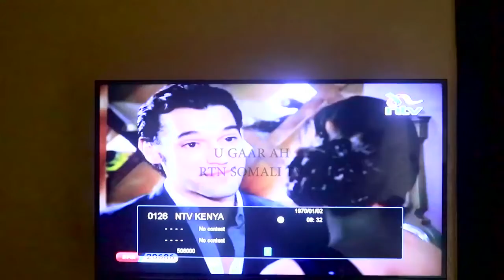Daawo:-Hordhaca Taxanaha Filimka Damac Iyo Duruuf Kalasoco RTN TV